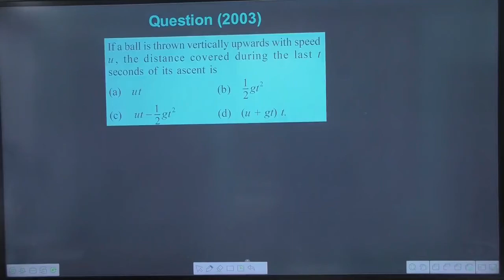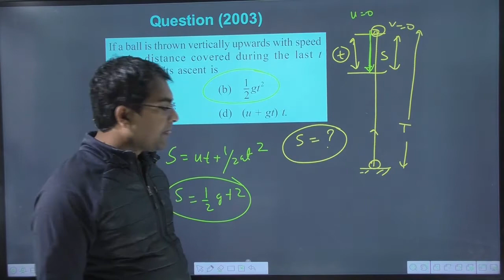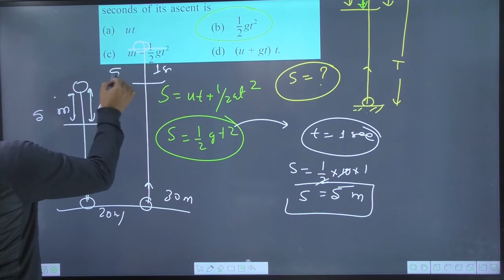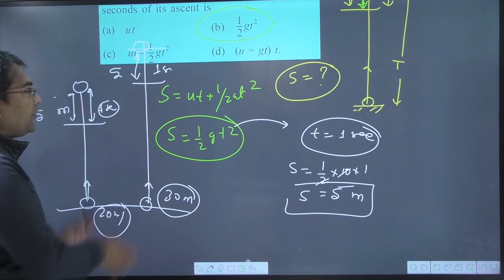If a ball is thrown vertically upwards with speed u the distance covered during the last t seconds